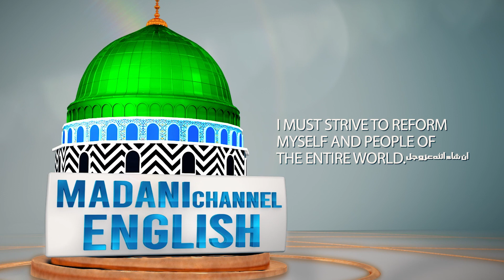The Concept of Sacrifice in Islam | Hafiz Kaleem Attari | Madani Channel English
/ madanichann.  .

 / madanichann.  .

 / madanichanne.  .

 / madanichanne.  .